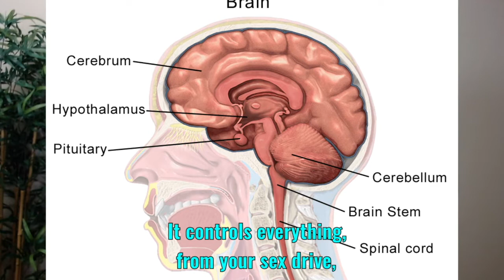The Brain and Obesity: Part 5 - How to keep the old man primal brain happy!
In parts 1 - 4, we talked about the old man primal brain, the modern teenager brain, and the synergistic beauty/pain in the ass the 2 of them can be. (You can watch 1 - 4

Today, I talk about how we manage them. Fundamentally, there will always be components we have zero control over, but that does not mean we can’t influence/support them to make it as easy as possible so that you have a better chance of choosing the apple over the apple pie!

How do you influence/support your modern teenage brain and your old man primal brain?